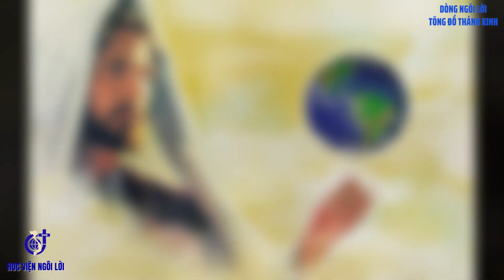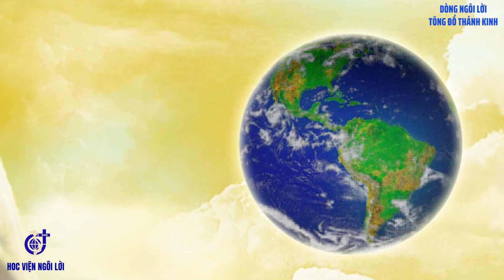LỜI CHÚA: Mc 7,24 - 30. THỨ NĂM TUẦN V THƯỜNG NIÊN. NGÀY 08/02/2024.